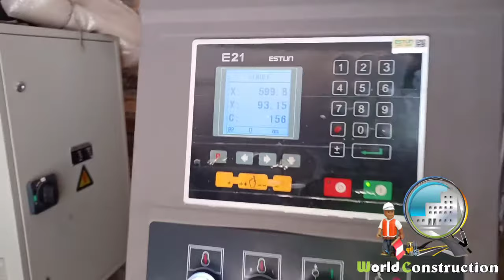🔧 FABRICACION DE CANALETAS - NO REQUIEREN GANCHOS DE SOPORTE - ANGULO 90 GRADOS 🔧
CANALETAS PLUVIALES METÁLICAS - FABRICACIONES AQUINO

La industria metalmecánica es el sector que comprende las maquinarias industriales y las herramientas proveedoras de partes a las demás industrias metálicas, siendo su insumo básico el metal y las aleaciones del hierro para su utilización en bienes de capital productivo.

Bajo uno de las varias definiciones de METAL MECANICA es que FABRICACIONES AQUINO nos abre sus puertas para mostrarnos el apasionante mundo de esta Industria y todo aquello que se pueda crear es cuanto se pueda imaginar.

En esta oportunidad podemos apreciar la fabricación de canaletas metálicas de planchas galvanizadas, empleando para ello la dobladora o plegadora hidráulica eléctrico digital, operada a través de un tablero de control que facilita el trabajo, garantizando una mayor precisión y calidad en el acabado de curvados de cualquier perfil metálico si mencionar la optimización de tiempo para la realización del mismo.
La variedad de diseños para la fabricación de canaletas es ilimitada, todo dependiendo siempre de las condiciones de la estructura de soporte y el área de techado, es así que en el presente video se muestra la fabricación de canaletas pluviales en planchas galvanizadas de espesor de 1/20" para una mayor resistencia a la flexión y durabilidad, sin mencionar la optimización de tiempo y materiales para su instalación sobre estructuras metálicas es decir con la pestaña de 1.5 cm podrá ser soldada a la estructura metálica para su fijación ahorrándose en la adquisición de ganchos, pernos auto perforantes y tiempo en la instalación de los mismos sin mencionar la unión entre canaletas con soldadura, lo cual te ahorra mucho tiempo de ejecución.
El diseño comprende 2 pestañas una hacia el interior de la canaleta y otra hacia el exterior, cuyos laterales forman un ángulo de 90° cada uno. La pestaña interior de 1cm cumple la función de rigidizar la plancha galvanizada al obtener la forma de canaleta y la exterior ya antes mencionada para fijarse en el soporte metálico del techo.

«WORLD CONSTRUCTION»